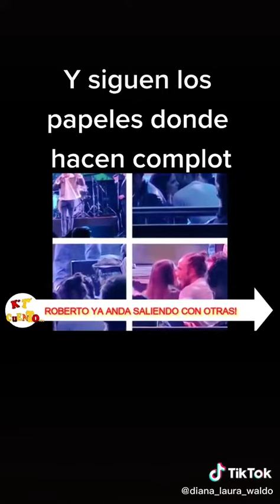Más del complot🛑 y Roberto Romano 😡